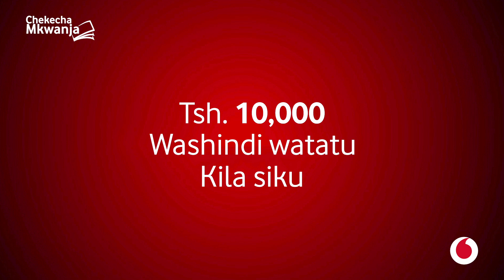BREAKING: MWAKINYO AFUNGIWA KUPIGANA UINGEREZA, PAMBANO NA SMITH YADAIWA NI CHANZO..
Bondia wa Kitanzania, Hassan Mwakinyo amefungiwa na Bodi ya kucheza mapambano ya ngumi nchini Uingereza, ikiwa ni wiki chache tangu alipopambana na Mwingereza, Liam Smith jijini Liverpool nchini humo.

Kwa mujibu wa Mtandao wa ngumi za Kulipwa wa dunia (Boxrec), Mwakinyo amefungiwa na Bodi ya Ngumi za Kulipwa Uingereza (BBBC).

Taarifa hiyo haikueleza chanzo cha bondia huyo namba moja nchini kufungiwa kucheza nchini humo, ingawa pambano na Smith linaweza kuwa chanzo.

Hata hivyo uamuzi huo hautamuathiri Mwakinyo kucheza nchi nyingine duniani, kulingana na taratibu za ngumi za kulipwa.